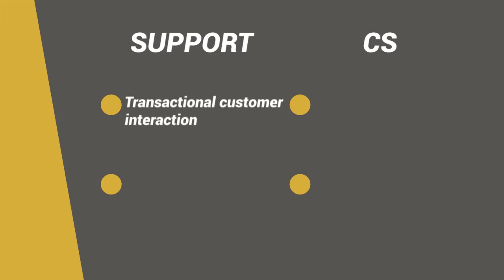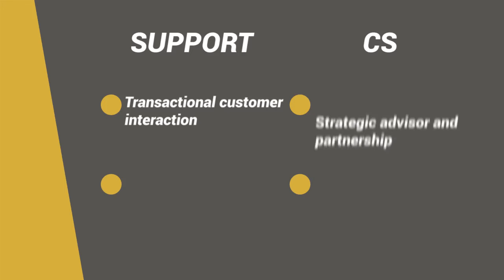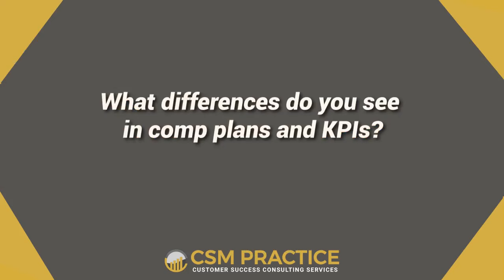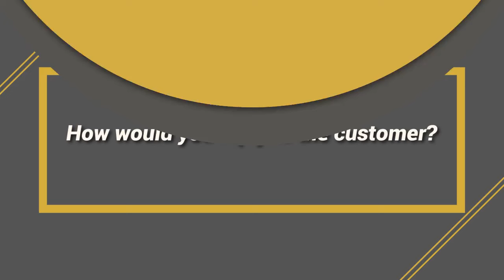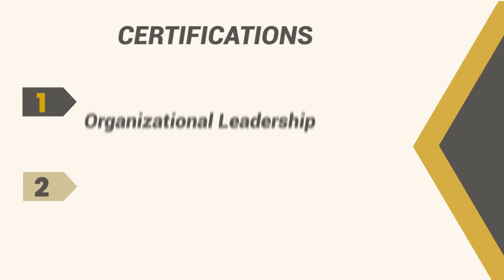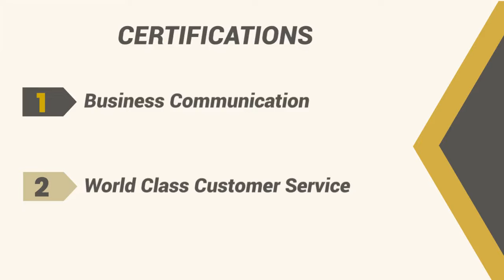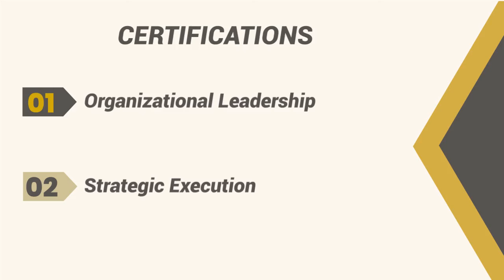CAREER CHANGE - From Tech Support to CS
Thinking about shifting to a customer success role or considering a career change within tech?
Imro Budhoo, Director of Customer Success Europe at Basware, and Waseem Shaikh, Manager of Customer Success at BrowserStack share their transformative journeys and key strategies for navigating the transition to customer success.

💥 𝐇𝐈𝐆𝐇𝐋𝐈𝐆𝐇𝐓𝐒

◾ Strategies for a seamless transition to customer success.
◾ Essential skills for success in this dynamic role.
◾ Building strong customer relationships and driving ROI.

𝟏. Grab a free copy of our Customer Success 𝙩𝙚𝙢𝙥𝙡𝙖𝙩𝙚𝙨 𝙖𝙣𝙙 𝙞𝙣𝙛𝙤𝙜𝙧𝙖𝙥𝙝𝙞𝙘𝙨

𝟑. 𝙒𝙤𝙧𝙠 𝙬𝙞𝙩𝙝 𝙤𝙪𝙧 𝙩𝙚𝙖𝙢 𝙞𝙣 𝙥𝙧𝙞𝙫𝙖𝙩𝙚

Waseem Shaikh, currently serving as Manager of Customer Success at BrowserStack, boasts a diverse background in software testing, with over 12 years in the Software Tech/SaaS industry. Born and raised in Mumbai, India, his journey from a Manual Tester to Automation Tester, and then from Technical Support to Customer Success Representative at BrowserStack, showcases a unique blend of technical expertise and customer success acumen. His experience spans across a variety of roles, underpinning his comprehensive understanding of the technical and customer-oriented facets of the tech industry.

Imro Budhoo, the Director of Customer Success Europe at Basware, boasts 19 years of dedicated experience in customer support and success management, having climbed the ranks from a support consultant to leading a team of Customer Success Managers across Europe. Born, raised, and currently residing in Amsterdam, Imro is recognized as a driven CS professional with a strong emphasis on building relationships and delivering the outcomes customers seek through products and services. His journey reflects a steadfast commitment to understanding and meeting customer needs, solidifying his role as a key player in the customer success landscape.

𝐔𝐒𝐄𝐅𝐔𝐋 𝐋𝐈𝐍𝐊𝐒

𝐓𝐈𝐌𝐄 𝐒𝐓𝐀𝐌𝐏𝐒

00:00 Intro
01:06 Journey From Support to CS
04:11 Key Differences - Support VS CS
07:59 Why Switch Roles?
09:47 How long did it take to transition?
12:02 Tips for a Smooth Transition
17:15 CSM Certifications